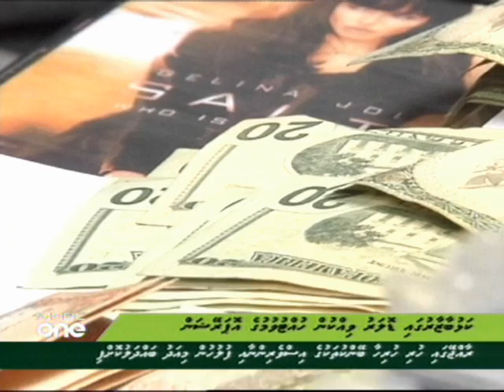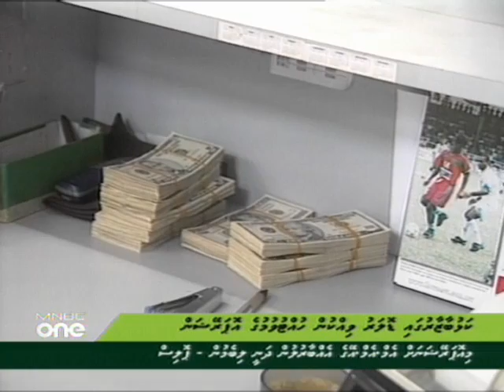US Dollar Black market Issue - Dhivehi News 20:00 hrs (30 mar 2011)